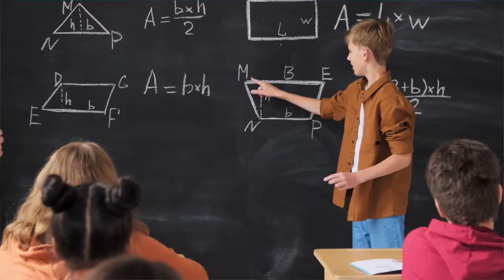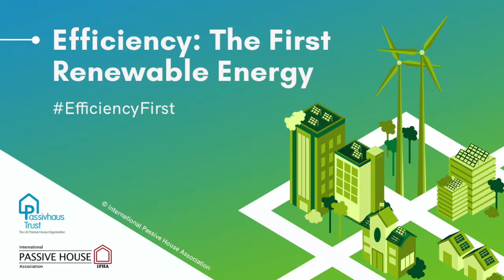Efficiency: The First Renewable Energy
The Passivhaus Trust are delighted to partner with the International Passivhaus Association (iPHA) in the global campaign 'Efficiency: The First Renewable Energy.' The campaign aims to raise awareness for the vital role energy-efficient buildings play in meeting climate goals AND demonstrate that they provide a comfortable, healthy and sustainable built environment.

The Passivhaus standard (or EnerPHit for retrofits) provides a pathway to meeting our climate goal.